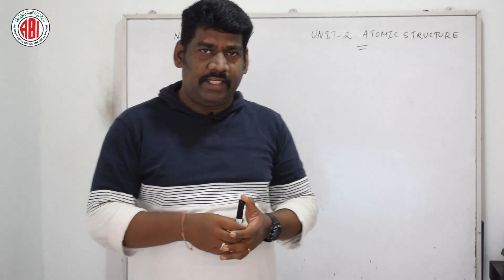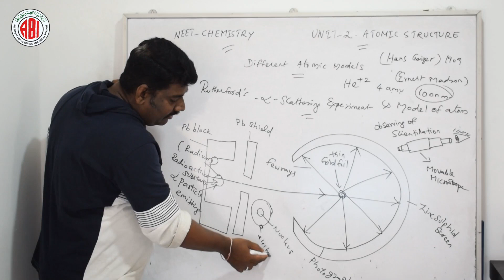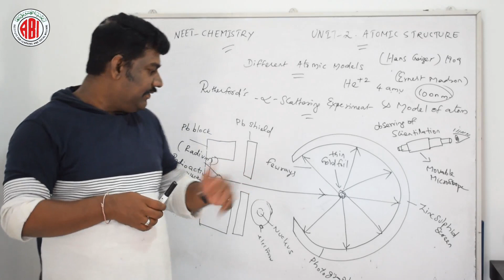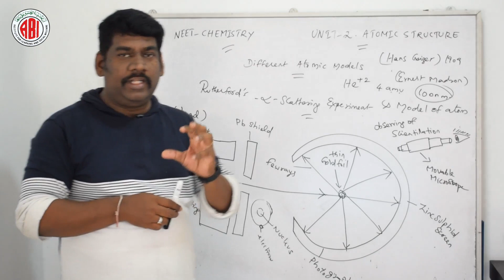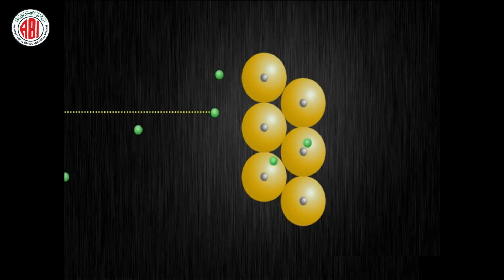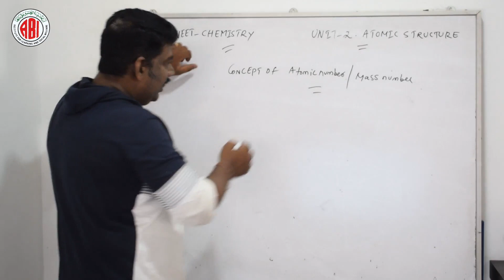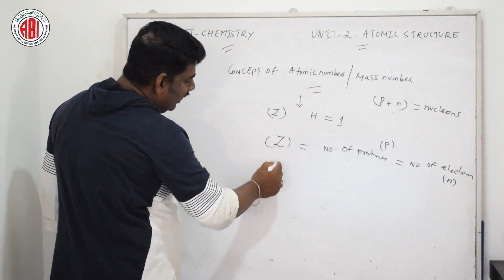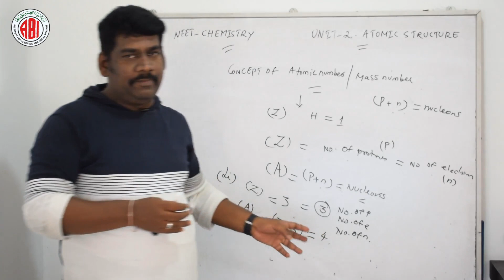NEET_Inter 1st Year_Chemistry_Unit 02_Part 06_"Atomic Structure"